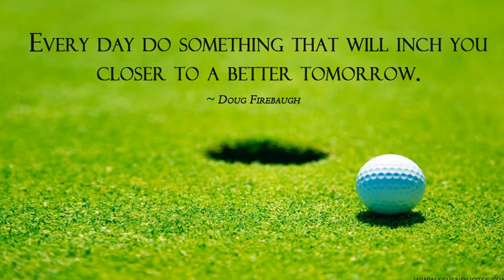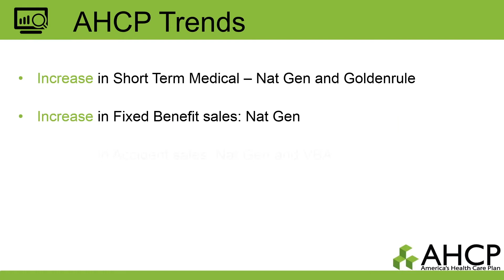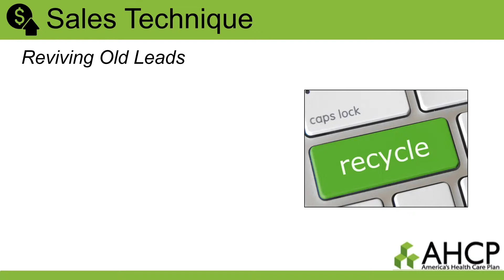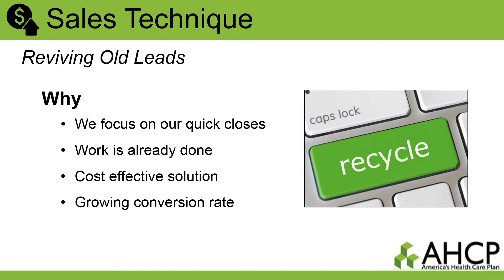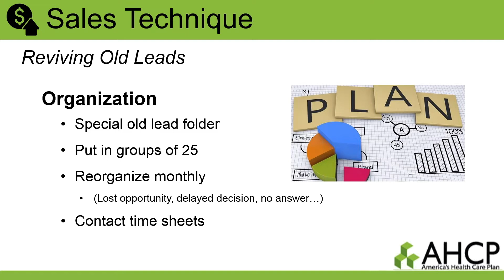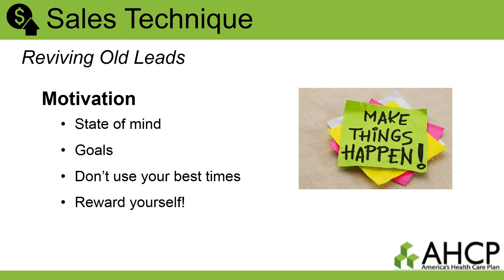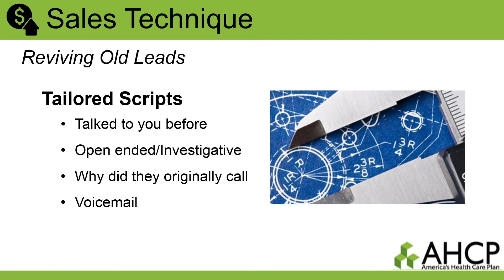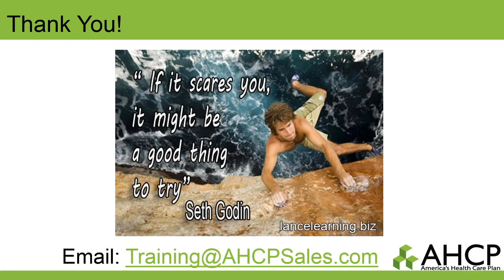How to Work Old Leads and Get New Sales!